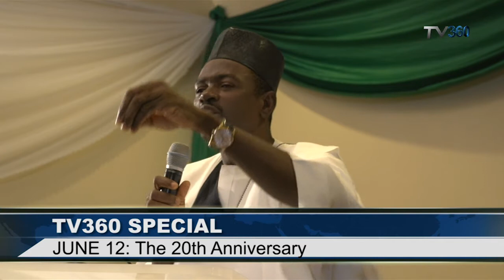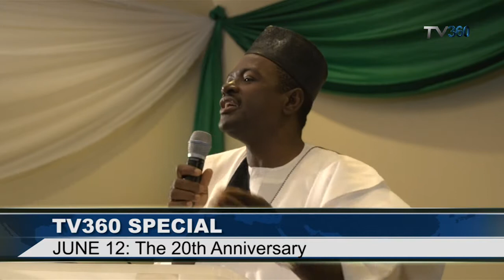TV360 SPECIAL: 20TH ANNIVERSARY OF JUNE 12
Our series of stories on the 20th anniversary of June 12